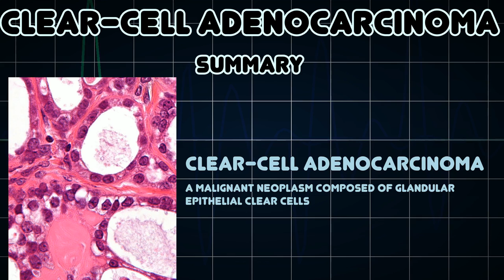Clear-cell adenocarcinoma (Medical Condition)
Symptoms, risk factors and treatments of Clear-cell adenocarcinoma (Medical Condition)

A malignant neoplasm composed of glandular epithelial clear cells